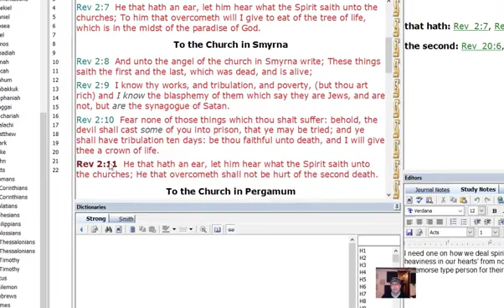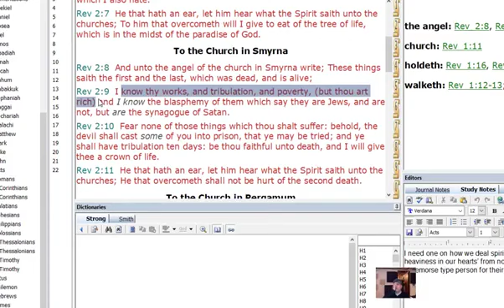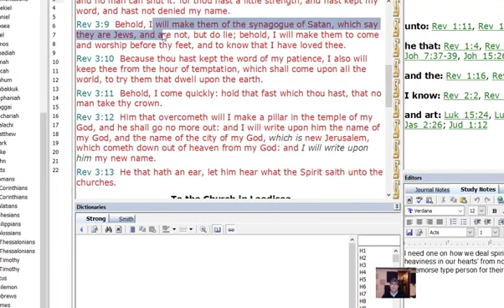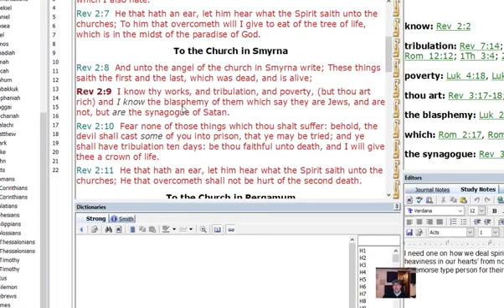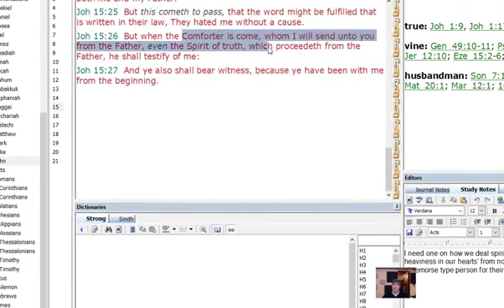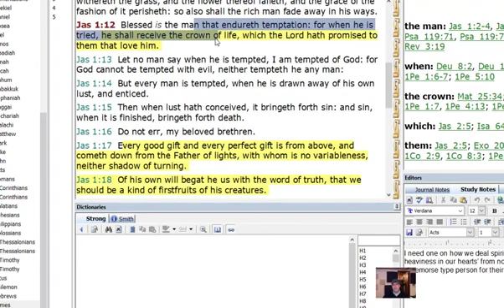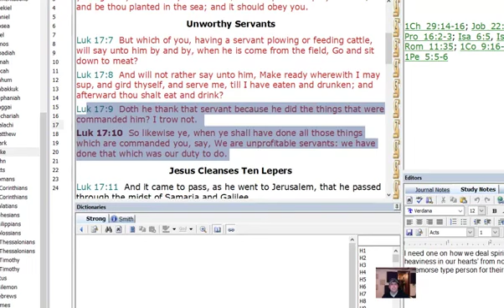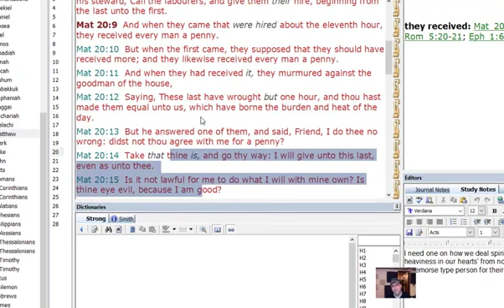Reshare - 7 letters 2) Smyrna Dec 26 202 David Benjamin in Christ from Jan 19 2020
Worth while to relisten. we are overcomers when we are found in Christ, we are true believers in Jesus Christ our Savior.

Revelation 2:
8 And unto the angel of the church in Smyrna write; These things saith the first and the last, which was dead, and is alive;
9 I know thy works, and tribulation, and poverty, (but thou art rich) and I know the blasphemy of them which say they are Jews, and are not, but are the synagogue of Satan.
10 Fear none of those things which thou shalt suffer: behold, the devil shall cast some of you into prison, that ye may be tried; and ye shall have tribulation ten days: be thou faithful unto death, and I will give thee a crown of life.
11 He that hath an ear, let him hear what the Spirit saith unto the churches; He that overcometh shall not be hurt of the second death.